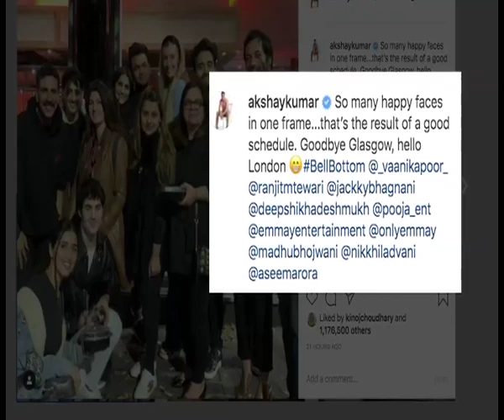Akshay Kumar, Vaani Kapoor to shoot in London for 'Bell Bottom' after Glasgow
Akshay Kumar and Vaani Kapoor have finished their Glasgow schedule for the upcoming film, Bell Bottom. They are now set to shoot in London.